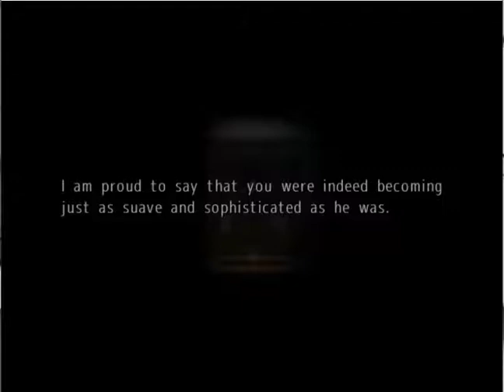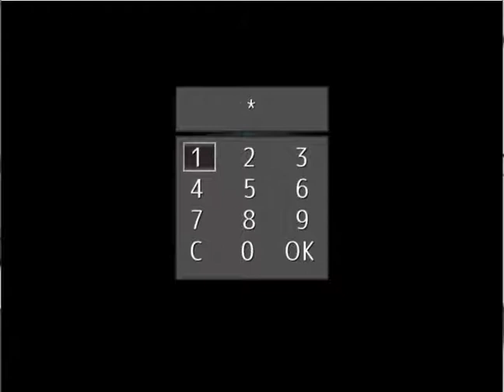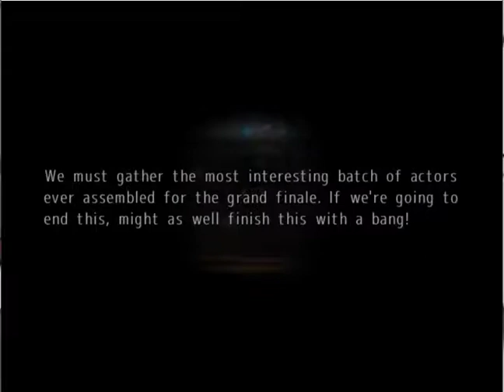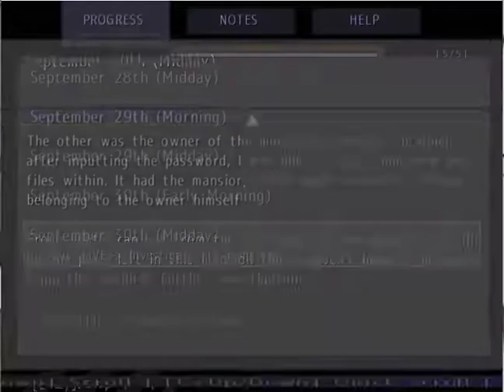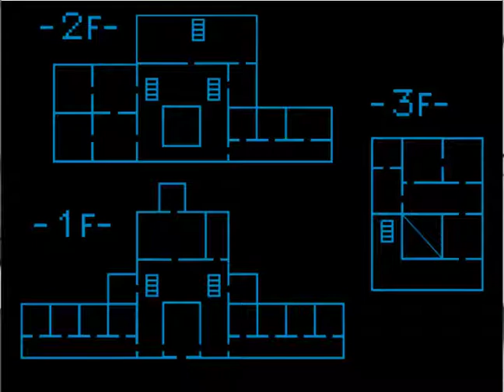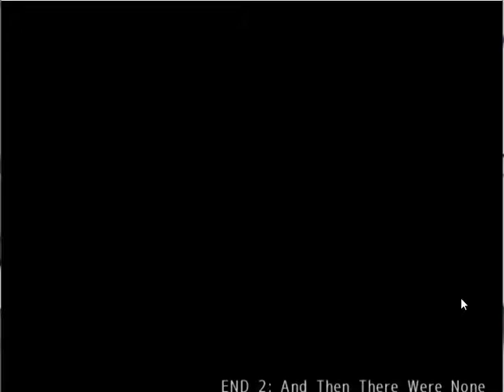The Mystery Files of Detective Inaba No. 01: Ending 2. And There Were None 【BAD END】